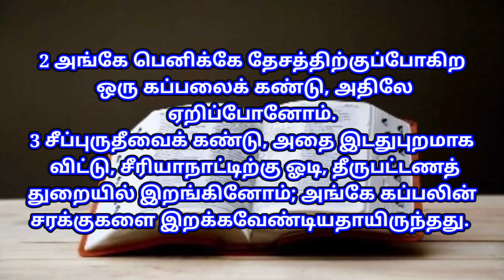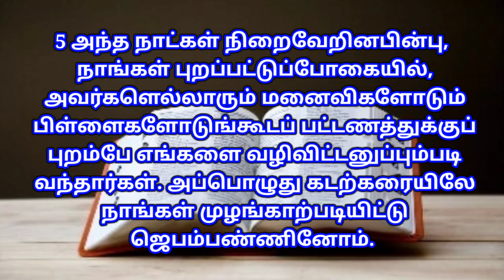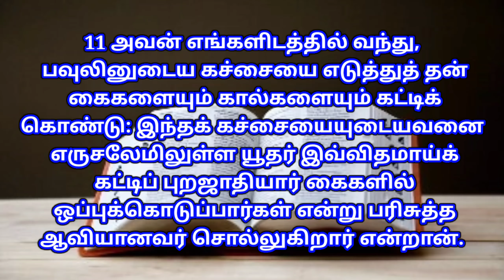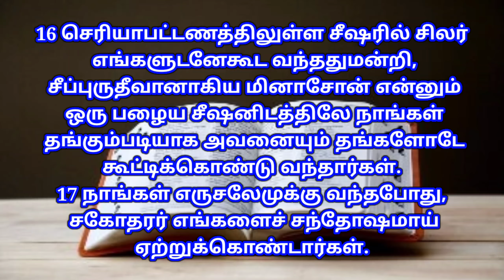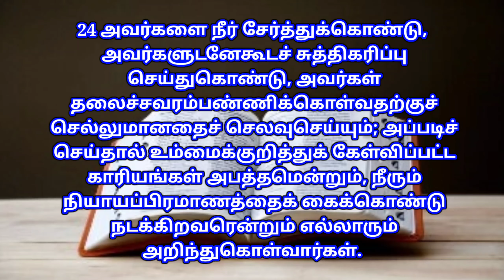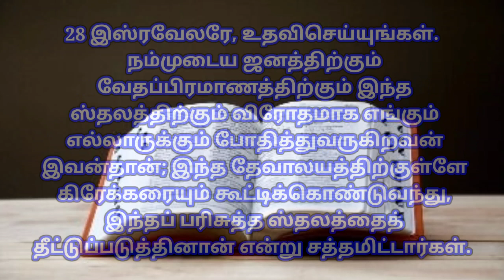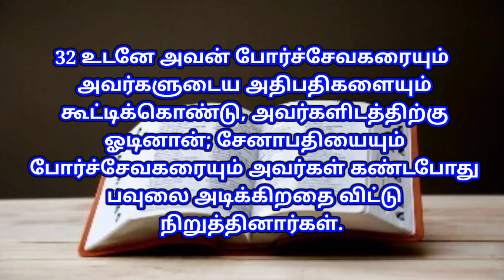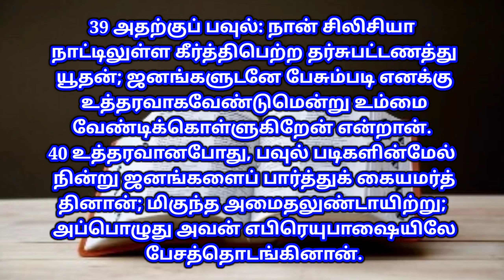அப்போஸ்தலர் 21 / அப்போஸ்தலர் 21 :1-40 / Acts 21/ Apposthalar 21 / Acts chapter 21